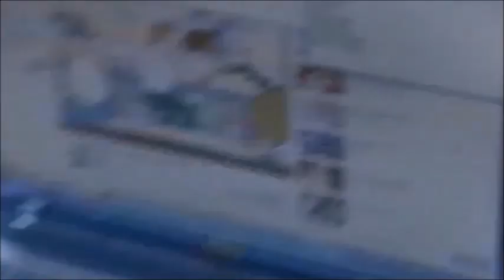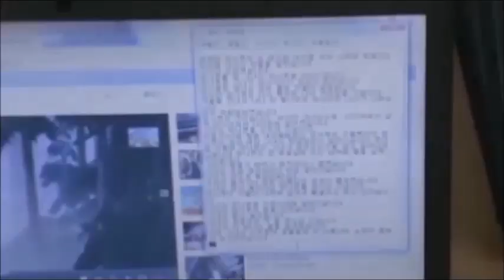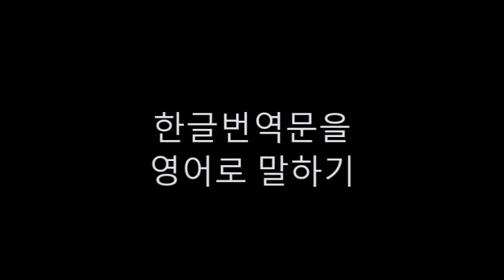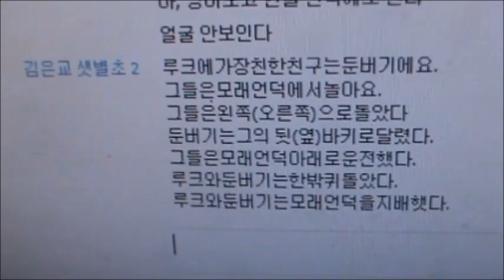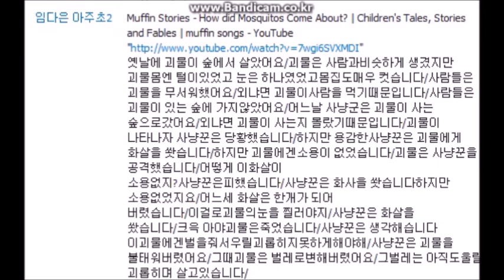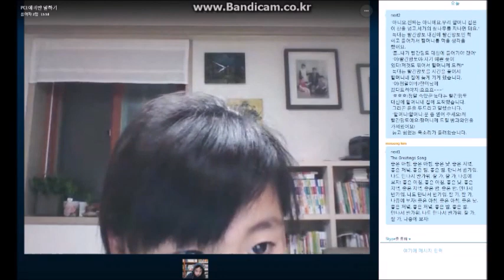1 매일 동화듣기, 쓰기 & 말하기